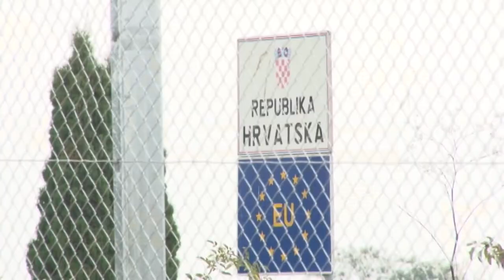Semjén Zsolt fórum Pécsen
Pécsen járt Semjén Zsolt, a KDNP elnöke, miniszterelnök-helyettes. A politikus egy fórumon vett részt, ahol a Brüsszel és a magyar kormány közötti konfliktusról is beszélt. De szó esett a hatalomba visszavágyó baloldali politikusokról is, akik most a szavazatszerzés miatt, még a szélsőjobbal is képesek szövetségre lépni.